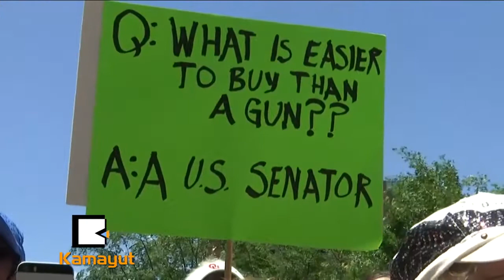႐ိုင္ဖယ္အသင္းရဲ႕ညီလာခံကို ဖေလာ္ရီဒါက ေက်ာင္းသားမိဘေတြဆႏၵျပတယ္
“လမ္းေပၚကလူေတြ လံုၿခံဳေဘးကင္းဖို႔ သူတို႔စိတ္မပူၾကဘူး။ သူတို႔စိတ္ပူတာက လမ္းေပၚကို ေသနတ္ေတြပိုေရာက္ဖို႔နဲ႔ ဖ႐ိုဖရဲေတြျဖစ္ဖုိ႔ပဲ။ က်ေနာ္ဒီကိုလာတာ သူတို႔မွားေနတယ္ဆိုတာ သိေအာင္လာေျပာတာ...”